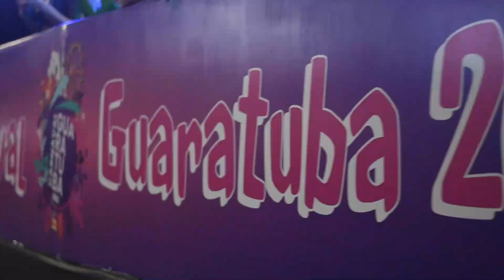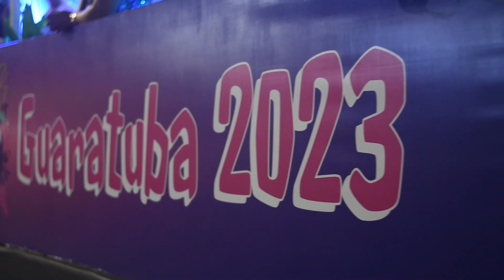Carnaval Guaratuba 2023